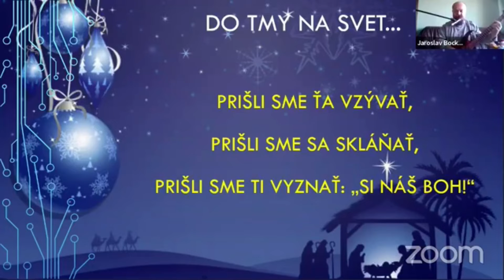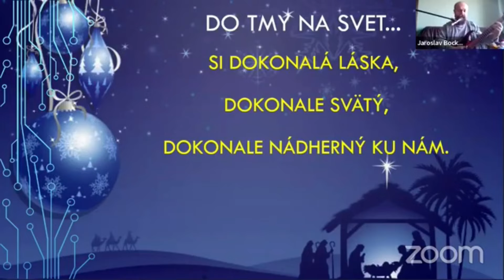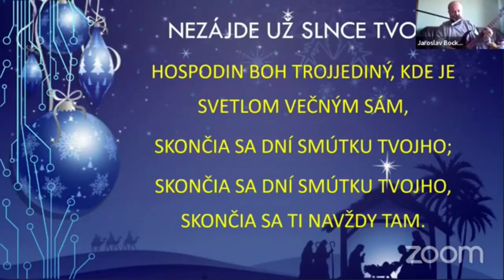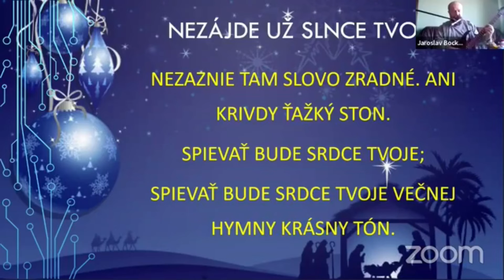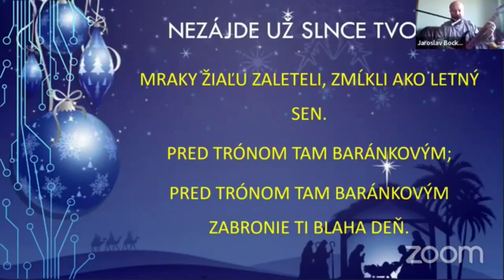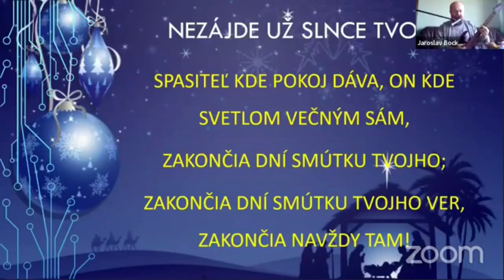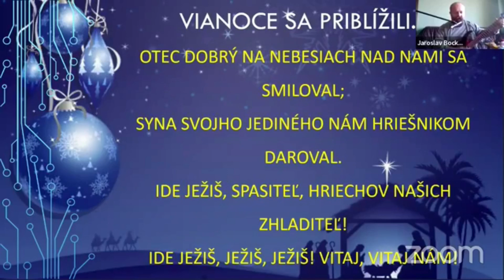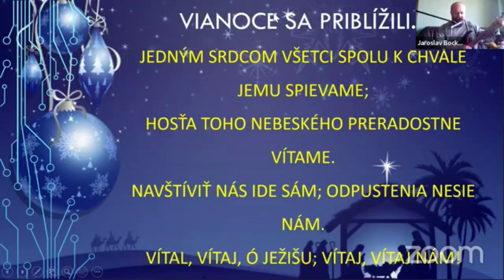Chvály z Bohoslužby #4